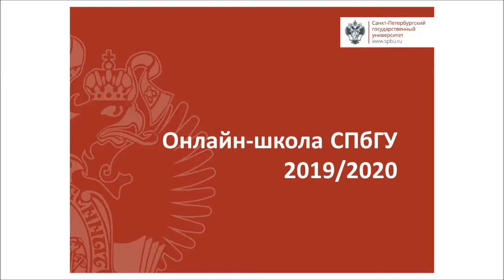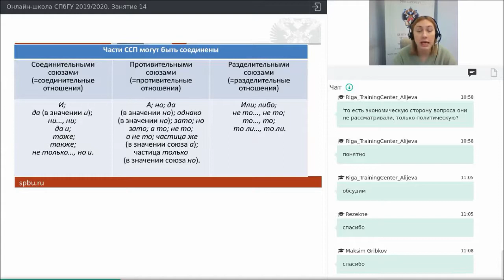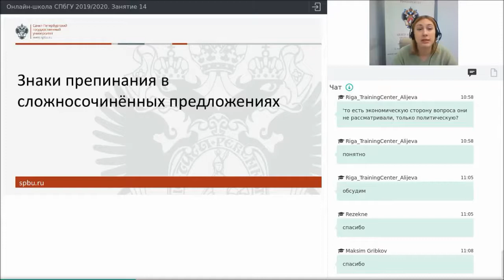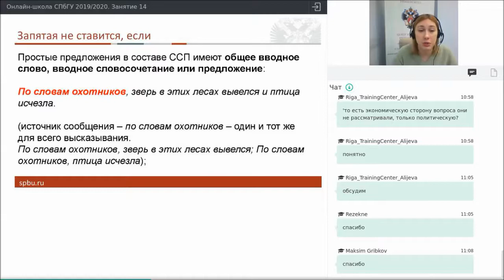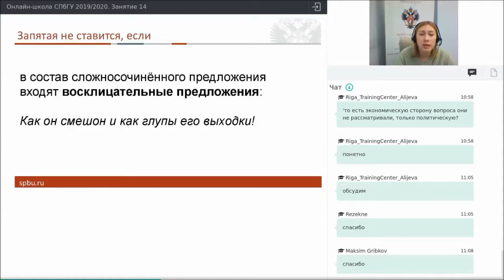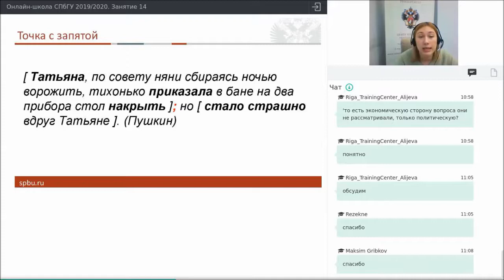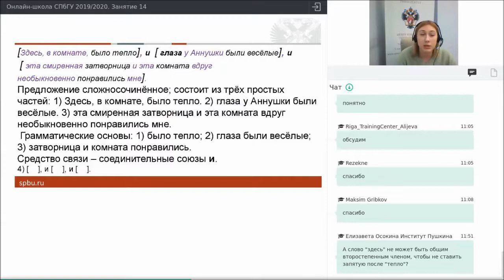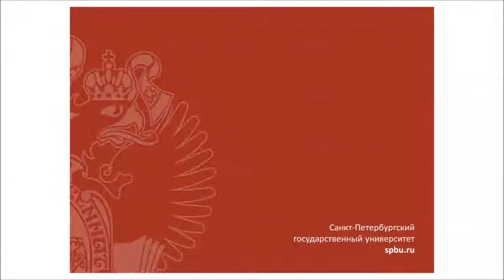Онлайн школа СПбГУ 2019 2020 Русский язык Занятие 14